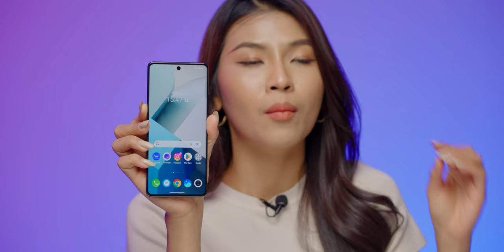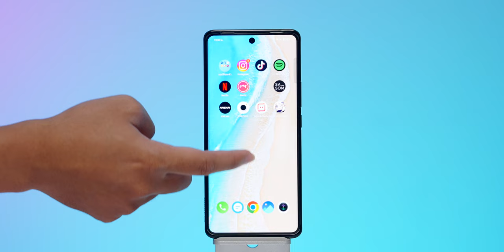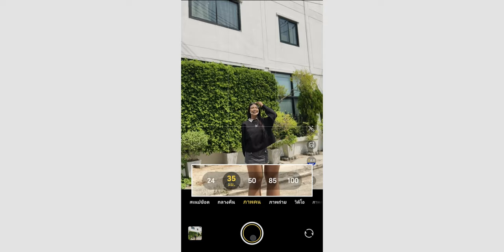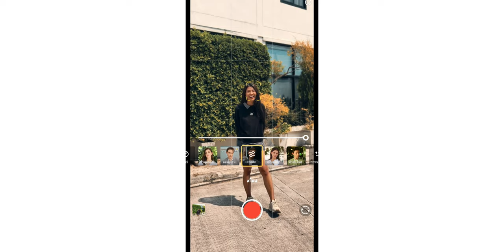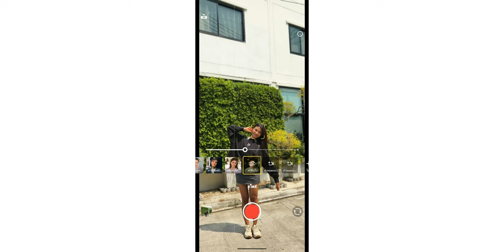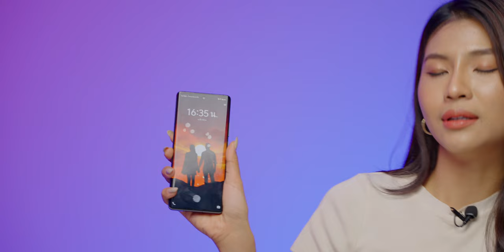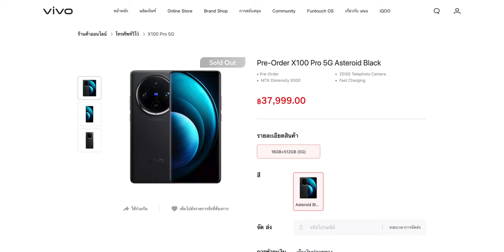รีวิว vivo X100 | X100 Pro กล้องมือถือระดับมือโปร No.1 ในใจ!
คลิปนี้พามาชมรีวิว vivo X100 และ X100 Pro ที่พลอย iMoD ยกให้เลยว่าเป็นมือถือระดับโปร No.1 ในใจ น่าสนใจแค่ไหน ชมได้เลย

00:00 - รีวิว vivo X100 Series
00:38 - ดีไซน์
01:51 - หน้าจอ
02:51 - ประสิทธิภาพการใช้งาน
04:46 - Ram
05:51 - กล้อง
10:47 - การถ่ายวิดีโอ
14:43 - แบตเตอรี่
15:44 - ระบบปฏิบัติการ
18:56 - ราคาจำหน่าย
19:29 - สรุป

﹒พิสูจน์กล้องพอร์ตเทรต vivo V29 5G ถ่ายสวย ไม่ต้องแต่งเพิ่ม!
﹒vivo V27 5G ทำไมน่าซื้อ ประสบการณ์หลังใช้มา 1 สัปดาห์
﹒เปิดตัวแล้ว! vivo v30 | V30 Pro 5G เลนส์ ZIESS สุดยอดถ่ายพอร์ตเทรต!
﹒Galaxy S24 Ultra ใช้จริง 1 วัน! พาเที่ยวเชียงใหม่
﹒สอนใช้งาน Galaxy AI บน S24 Ultra ใช้ดีมาก! ดูจบใช้เป็นแน่นอน